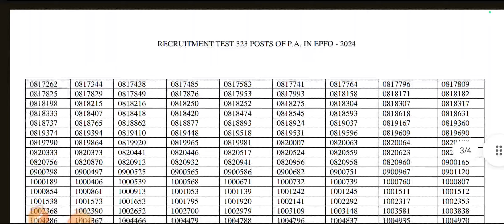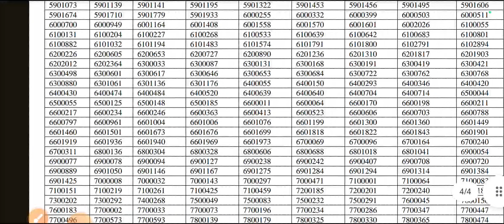UPSC EPFO PA (Personal Assistant) Result Out | Personal Assistant Stenographer Skill Test Exam Date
UPSC EPFO PA WRITTEN EXAM Result Out | Personal Assistant Stenographer Skill Test Exam Date kb ? UPSC EPFO PERSONAL ASSISTANT (PA) ADMIT CARD OUT STENOGRAPHER EXAM kb hai Exam Centre pr kya le jaye upscexam upscepfopa stenographer shorthand sasaramshorthandclasses upscpaexamdate UPSC EPFO PERSONAL ASSISTANT (PA) EXAM DATE OUT ADMIT CARD कब Syllabus Out UPSC EPFO Personal Assistant Admit Card kb aayga syllabus kya hai kitna marks k questions puchega UPSC Personal Assistant Stenographer me kitna form gira hai